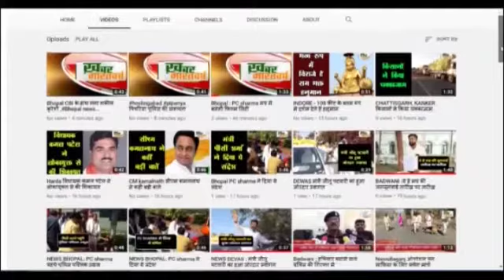शिवपुरी : भैरव बाबा क्रिकेट क्लब के तत्वधान में जिला स्तरीय क्रिकेट टूर्नामेंट का आयोजन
जिसमे पहले बैटिंग करते हुए झिरी की टीम ने 16 ओवर में 183 रन बनाए
पैराडाइज स्कूल बैराड़ की टीम ने 15 ओवरों में 99 रन बनाकर मैच को जीत लिया
            माननीय सुरेश राठ खेड़ा राज्यमंत्री की जीत की खुशी में किया क्रिकेट टूर्नामेंट का आयोजन